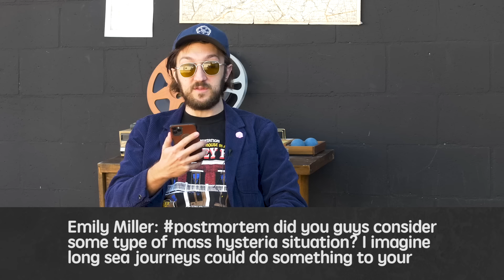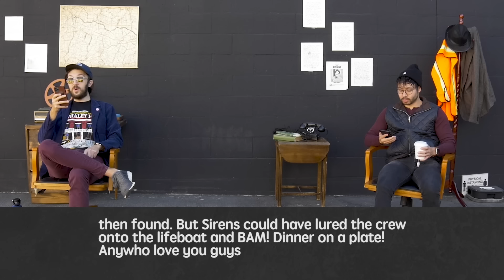The Mary Celeste Q+A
Ryan and Shane dive into your theories about the Mary Celeste, debate the existence of mermaids, and decide on their pirate names in this week’s post mortem.

MUSIC
SFX Provided By AudioBlocks

STILLS
concrete polished texture background
chingraph/Getty Images
Teenage feet in morgue with copy space